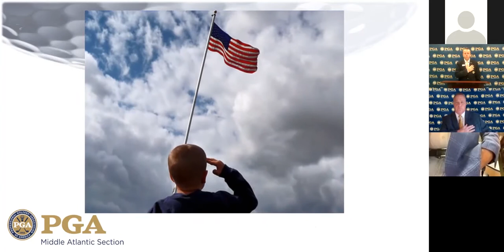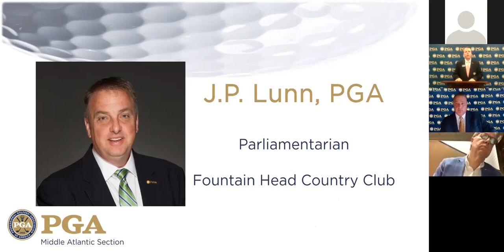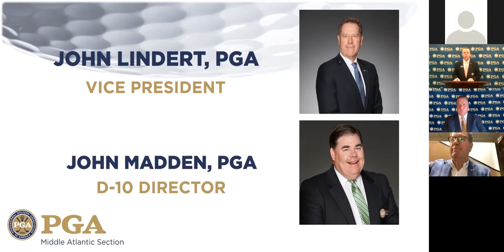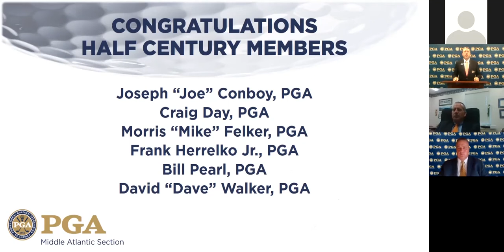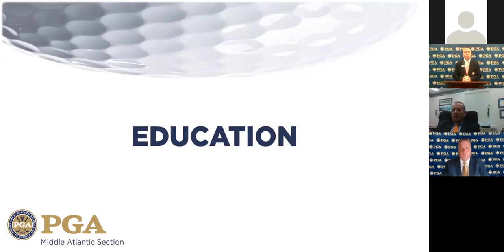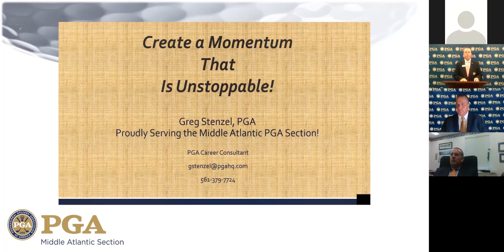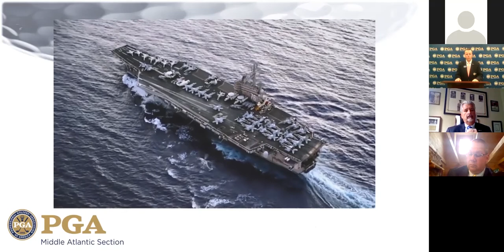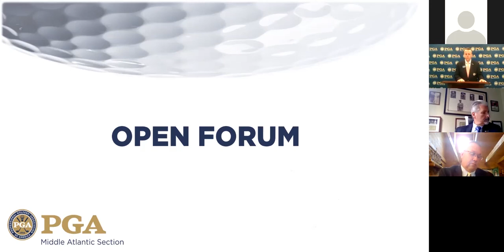2020 MAPGA Fall Membership Meeting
Recording of the 2020 MAPGA Fall Membership Meeting